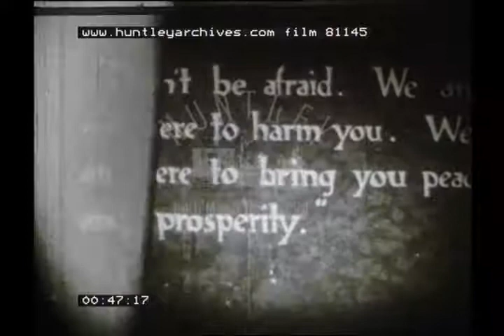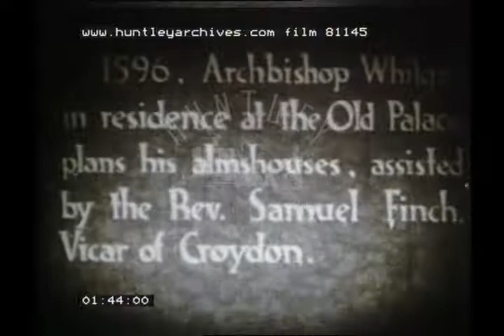Story of a Church, 1940s - Film 81145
Story of a church in Croydon though Roman and Elizabethan times, 1940's.